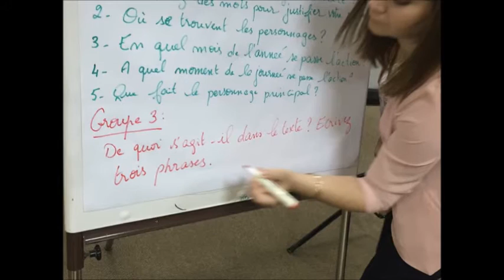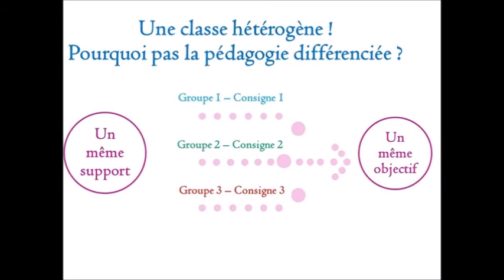La pédagogie différenciée : une mise en pratique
Cette vidéo montre comment mettre en pratique la pédagogie différenciée pour les classes hétérogènes.

Film conçu et réalisé par :
Badria Rifaï
Danièle Houpert
Jeanne-Marie Sawan
Khaled Fayad
Marina Chammas
Philippe Timmermans
Rosalie Vigourous
Safa Mawlawi

Ingénieurs pédagogiques :
Diana Zein eddine
Fatima Hijazi
Rima Malek